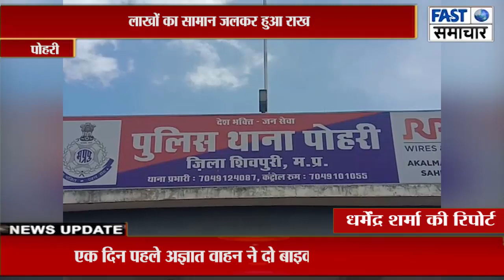नयागांव में शॉर्ट सर्किट से परचून की दुकान में लगी भीषण आग, लाखों का सामान जलकर हुआ राख